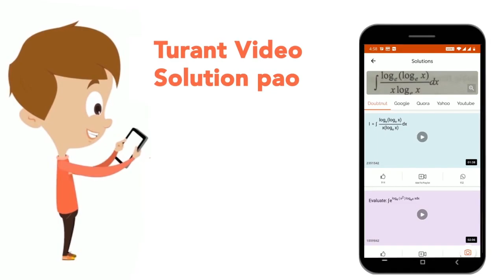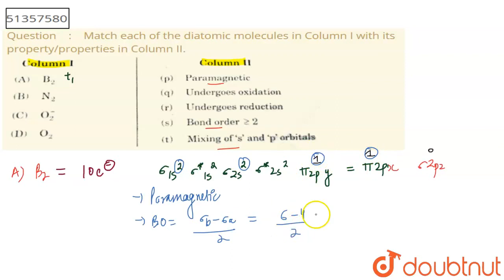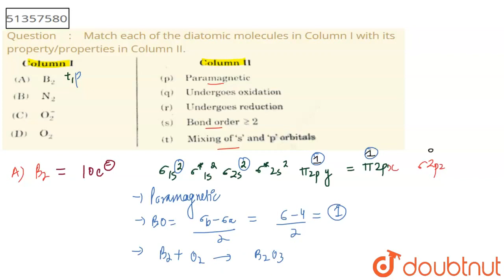Match each of the diatomic molecules in Column I with its property/properties in Column II. | CL...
Match each of the diatomic molecules in Column I with its property/properties in Column II.
Class: 12
Subject: CHEMISTRY
Chapter: JEE ADVANCED
Board:IIT JEE

👉 Have Any Query? Ask Us.